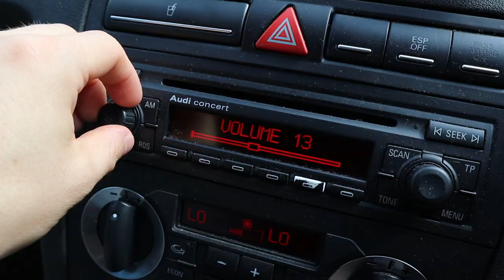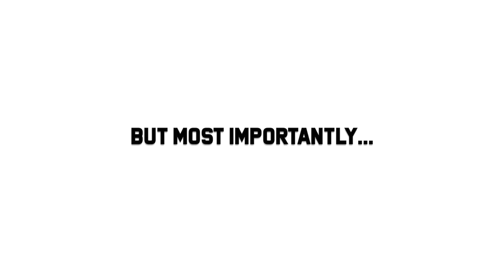Starting University This Year? WATCH THIS VIDEO.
With A Level Results Day coming, everybody will start UNIVERSITY soon, you need to WATCH THIS VIDEO before you start this September! Here's my top 5 tips on HOW TO SURVIVE University, from a Graduate. ENJOY!